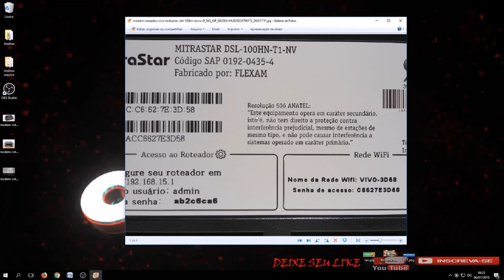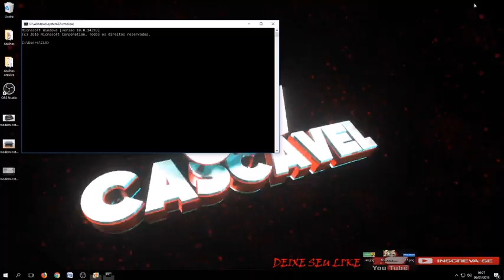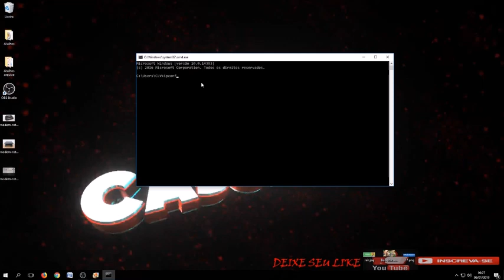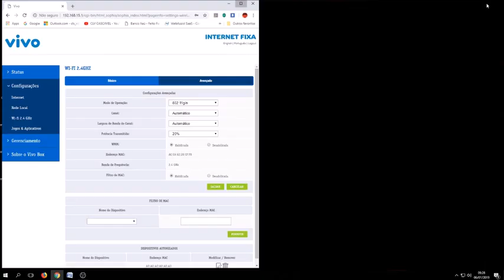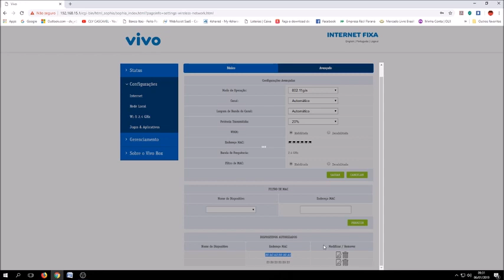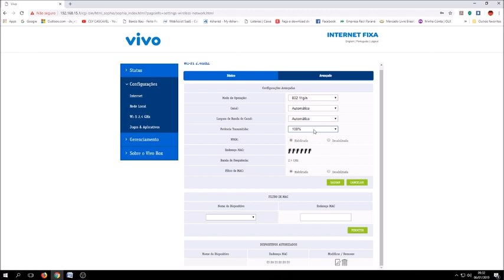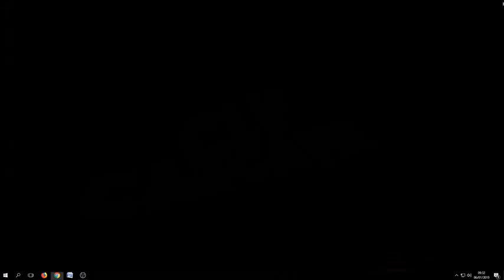Configuração Wi Fi Modem Mitrastar dsl 100 h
Configuração Wi-Fi Modem Mitrastar DSL-100HN-T1-NV